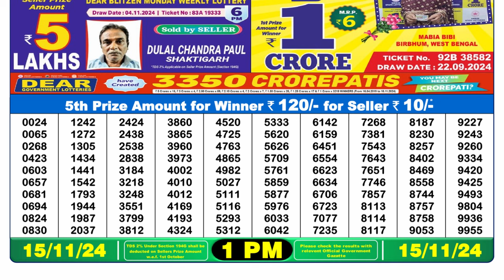Lottery Result Today 1pm 15.11.2024 | Official | Nagaland Lottery